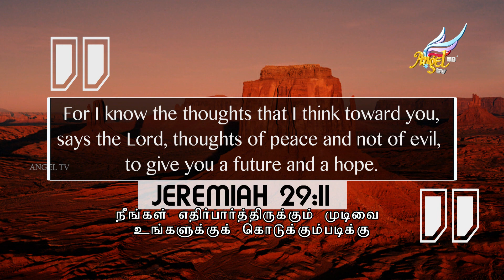Be Real // Nijamaa Iru | Youths for the Last Days | Episode 42